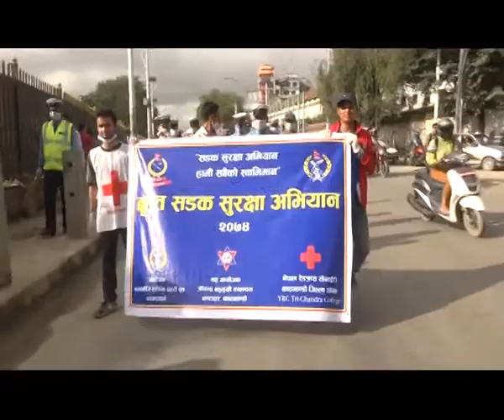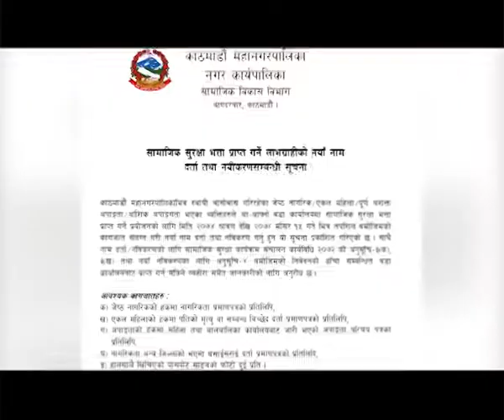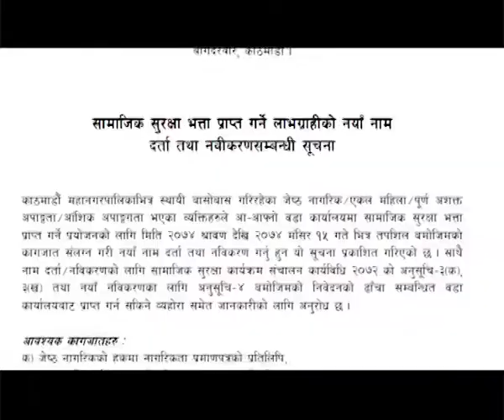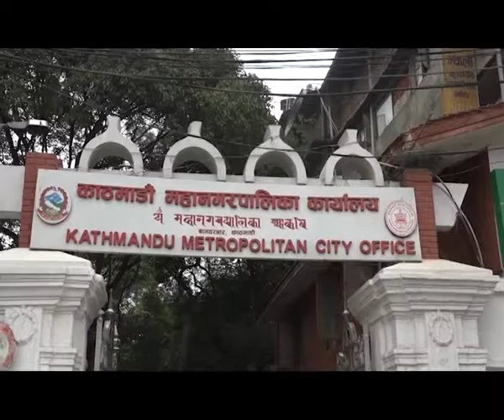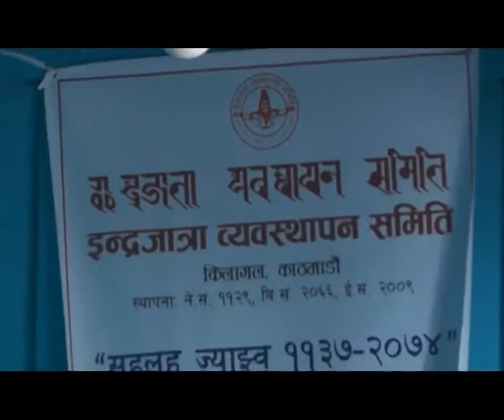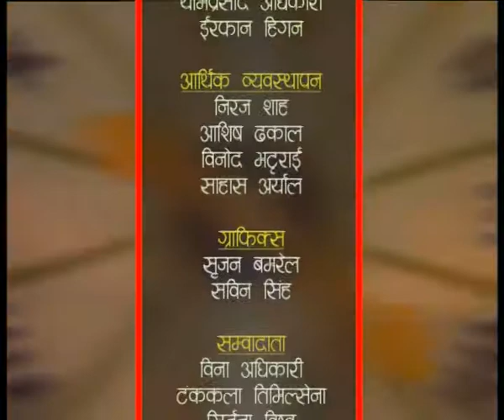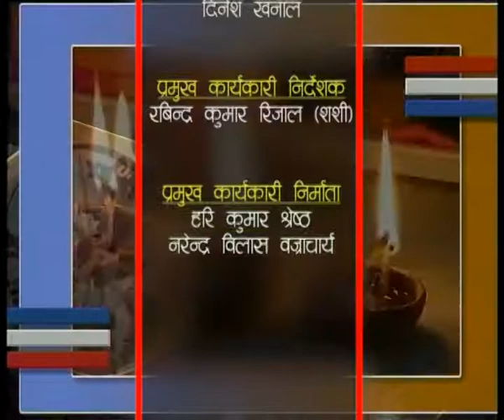HAMROKATHMANDU_2074 SHRAWAN 20